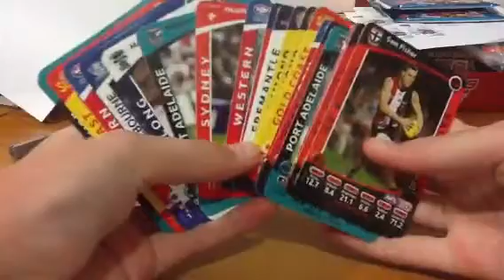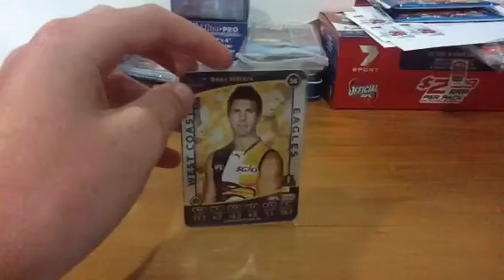A video for joshydabomb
These are the cards I will be trading you